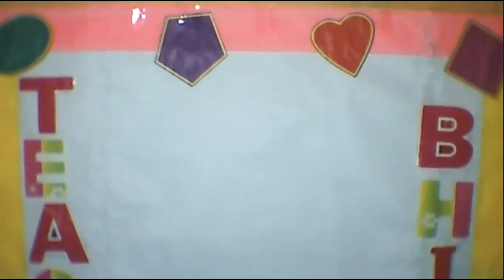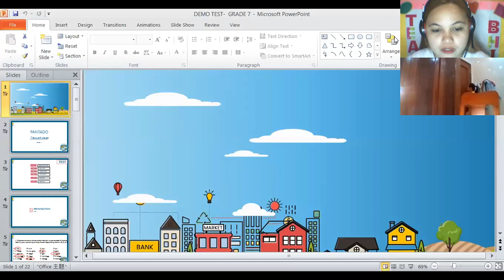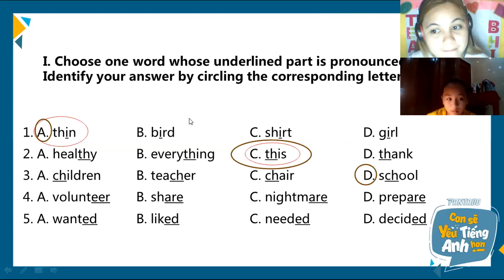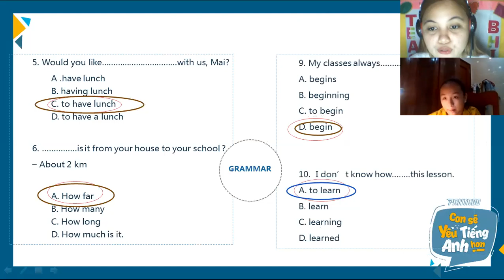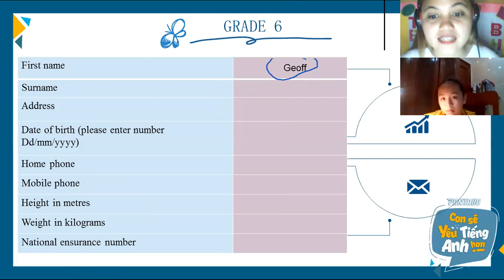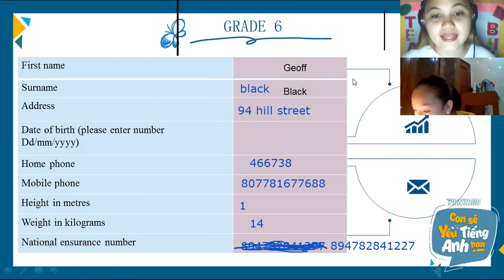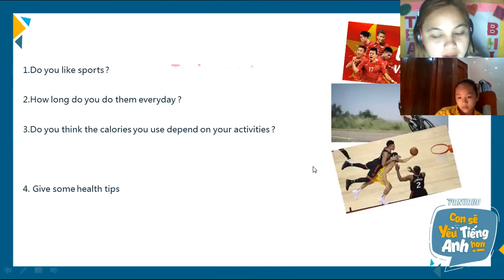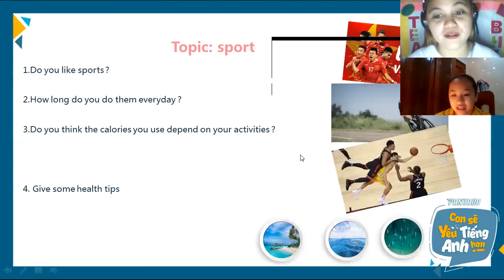6/5/20 DEMO CLASS with viet anh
She can speak english, but she cannot express herself. She cant make a straight english sentence and mispronounce some words. She needs a little more practice in speaking. She is nice.